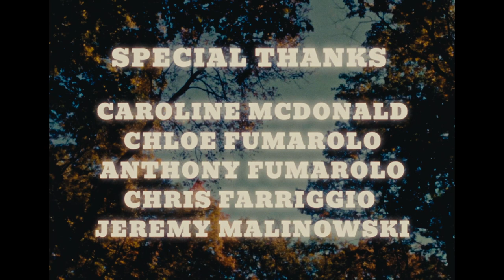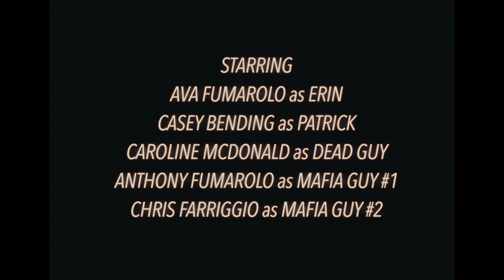ROADKILL - a SHORT FILM (2022)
After two kids hit a guy with their car, a series of events unfold causing them to question their part in the accident.

Application for USC, NYU, LMU, and Emerson.
Accepted: NYU, LMU, Emerson.
Rejected: USC